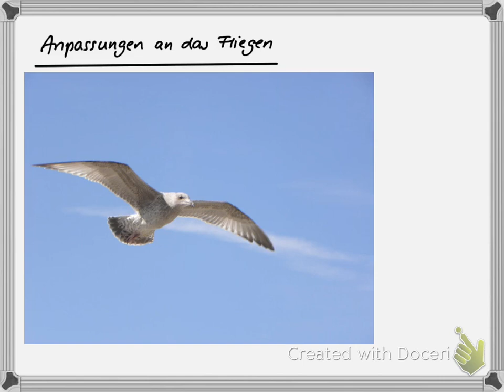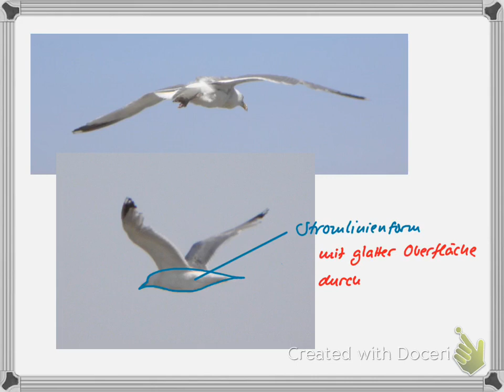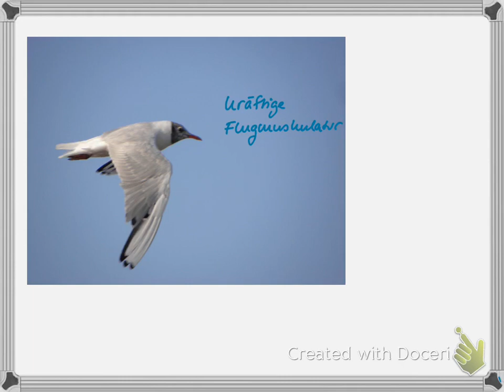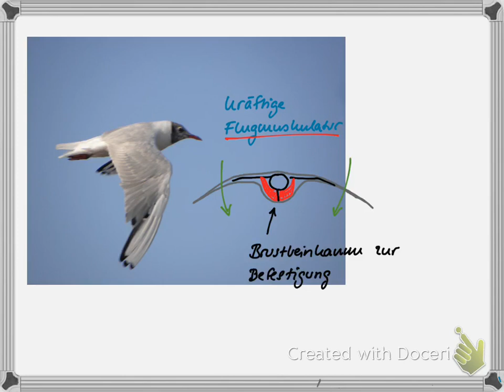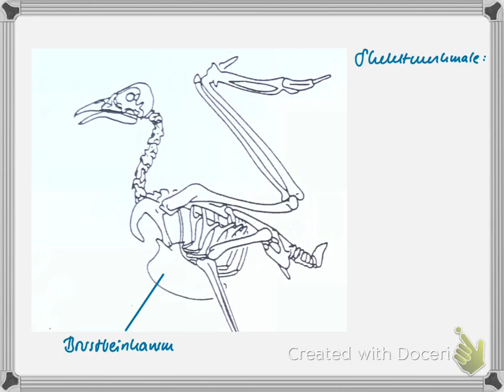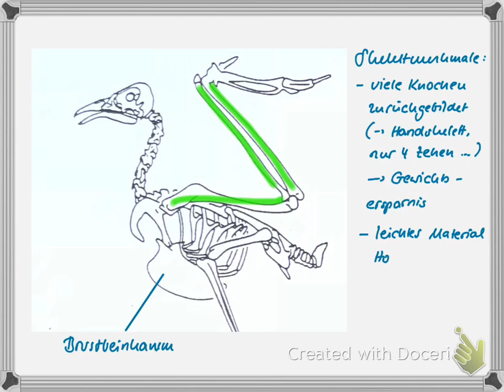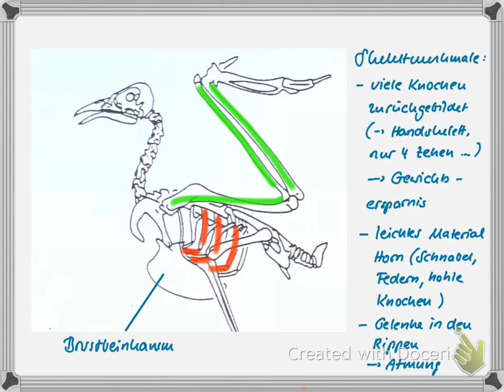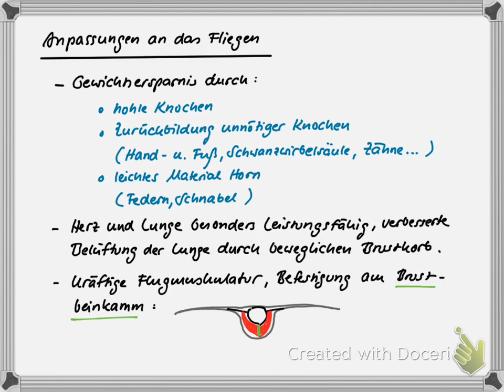GtzVidB6-01 AnpassungenFlug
Wie ist der Vogelkörper an das Fliegen angepasst? Silbermöwe und Brathähnchen verraten es!